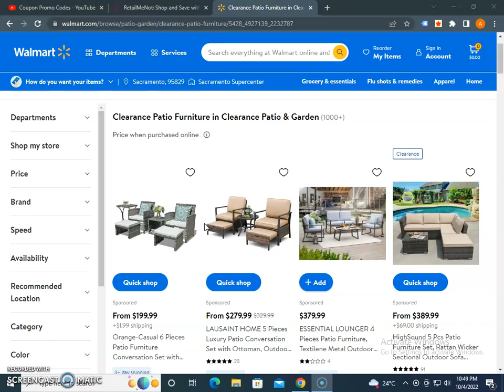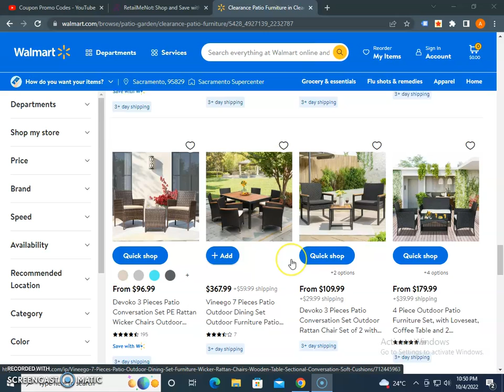Walmart Clearance Patio Furniture October 2022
Clearance Patio Furniture in Clearance Patio & Garden